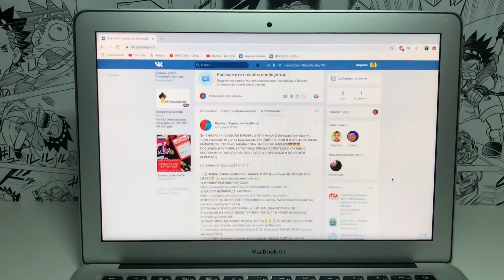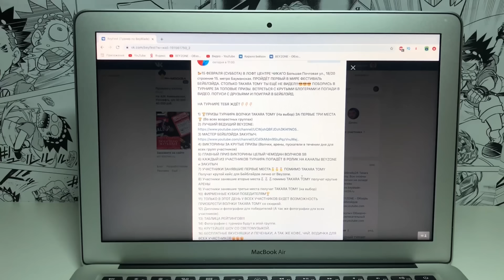ФЕНИКС ОТ GFIVE УДИВЛЯЕТ!!! Бейблэйд Бёрст / Beyblade Burst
ПРИХОДИ НА BEYFEST 15 ФЕВРАЛЯ
Большая Почтовая ул., 18/20 строение 15. метро Бауманская. Начало в 11:00
ГЛАВНЫЙ ПРИЗ TAKARA TOMY